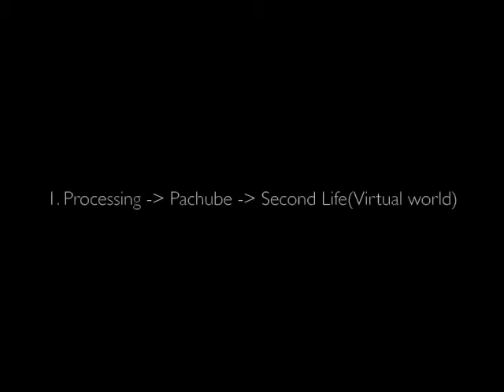Communication Between Second Life and Arduino 2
An example of two-way communication between virtual world and real world